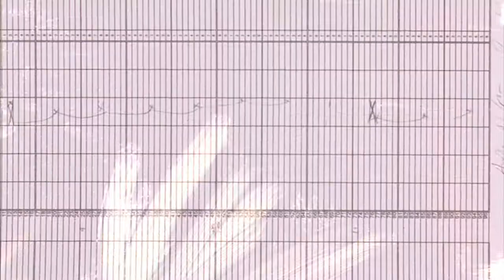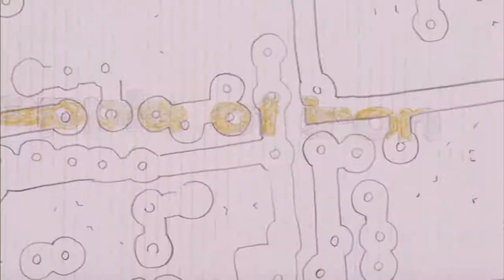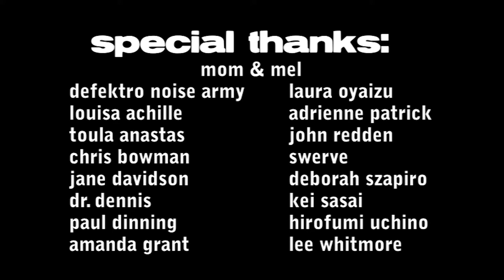Apple of Iron - Rachel Walls vs. Defektro Noise Army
A visual music animation combining traditional and digital techniques in response to the Defektro Noise Army track, Apple of Iron, from the album Valverian.

The film was made in 2008 as a final work in a Masters Degree. It was official selection at a wide range of festivals in 2009-10.